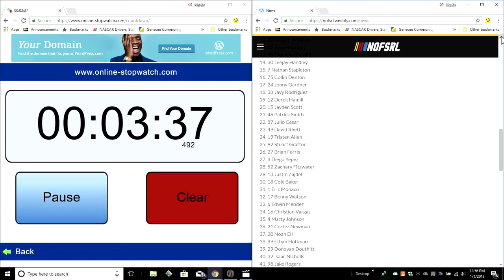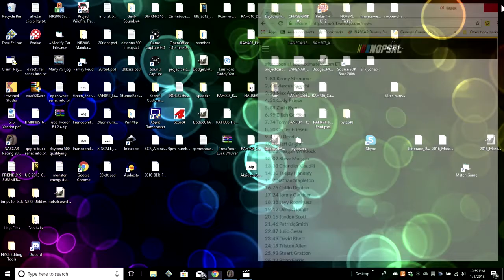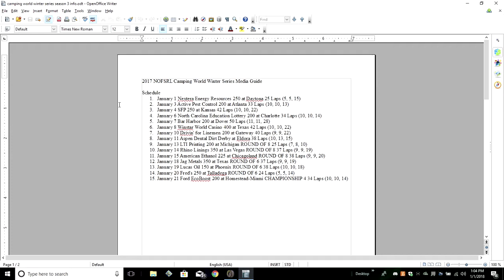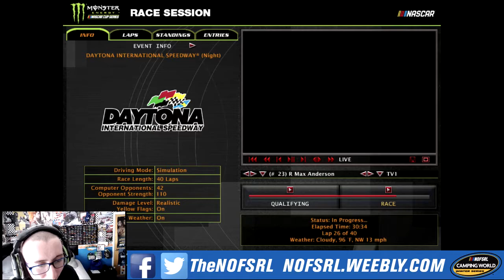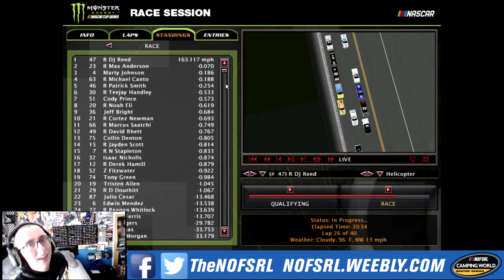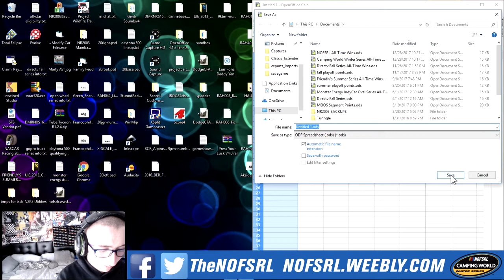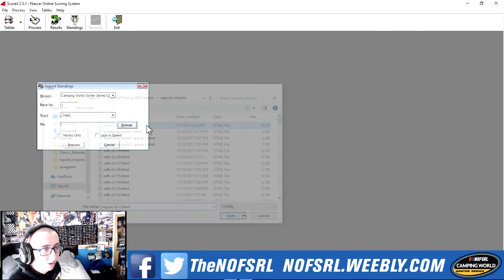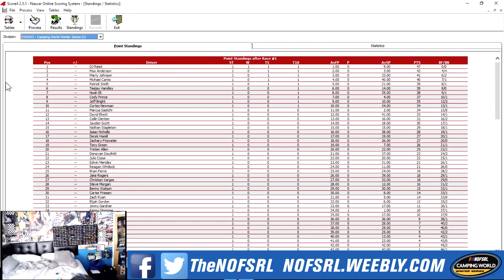NR2003 - NOFSRL Camping World Winter Series S3 (R1/15) - Nextera Energy Resources 250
Happy New Year everyone!! The time has finally come for the trucks to take the track. Race one of the season comes from Daytona International Speedway. Who wins the first race and gets into the playoffs? FIND OUT!